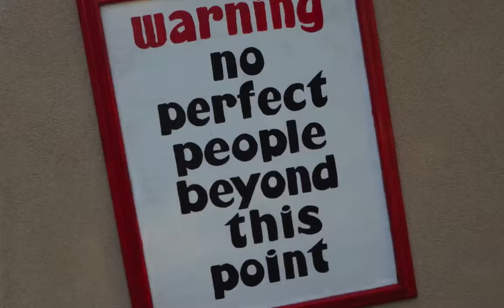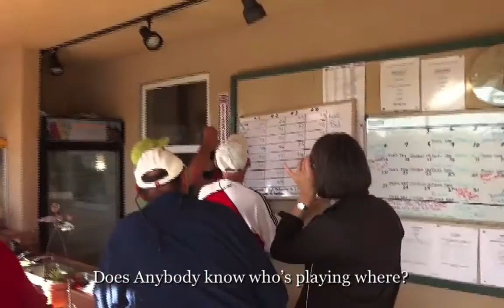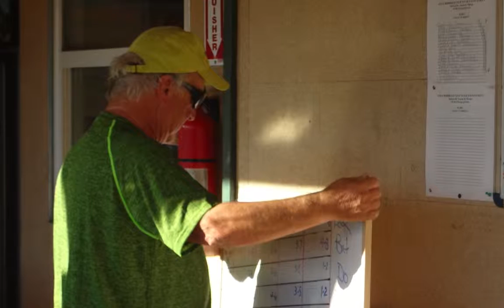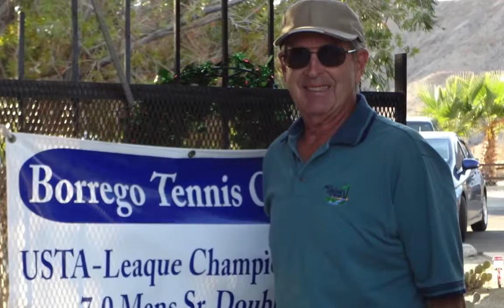Anza Borrego Tennis Center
Monthly tennis tournament at the Anza Borrego Tennis Center located in beautiful Borrego Springs, California.